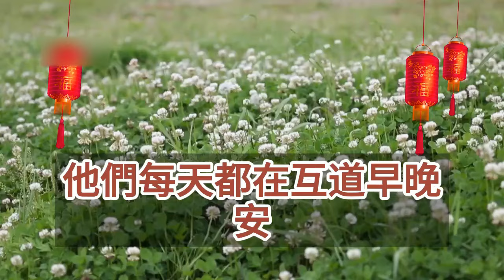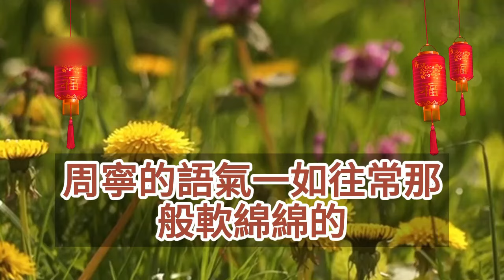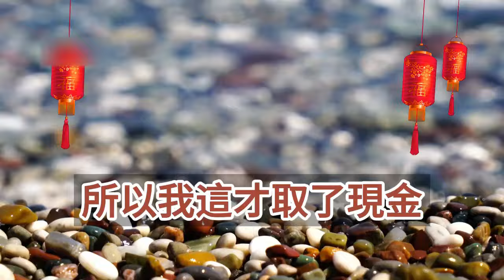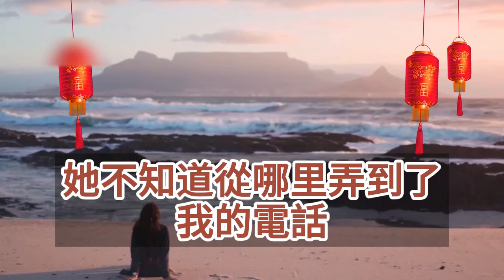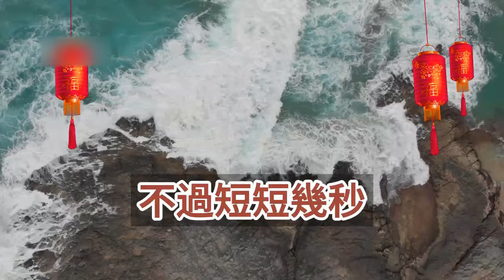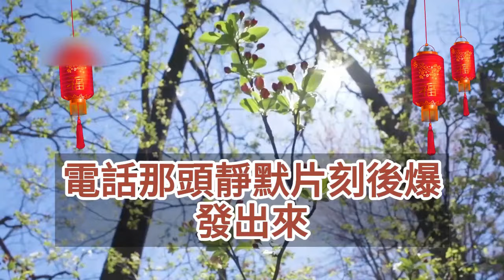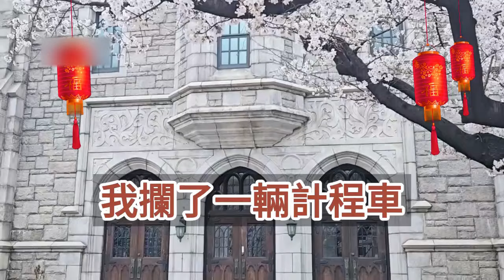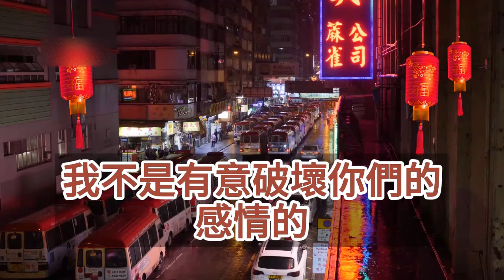（完結爽文）情人節男友買了兩條項鏈，一條送我一條送他的女下屬，在過去的半年裏，他們每天都在互道早晚安，相戀五年我對他的信任，此時看起來是那麼地可笑！情感